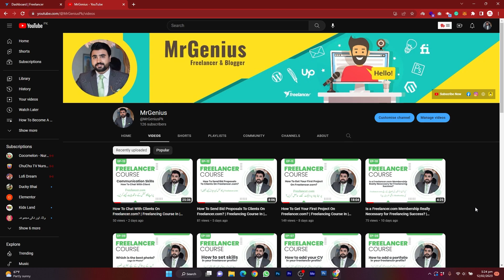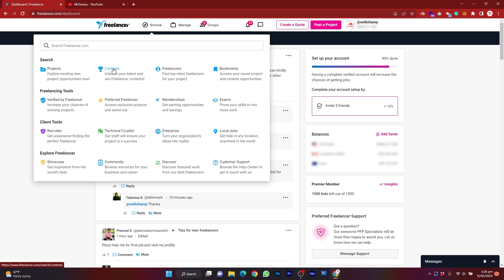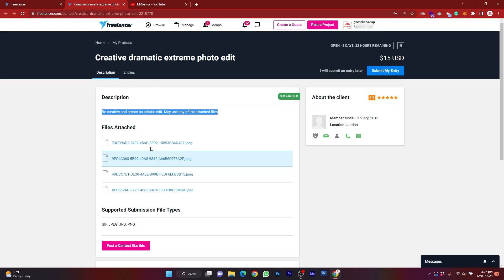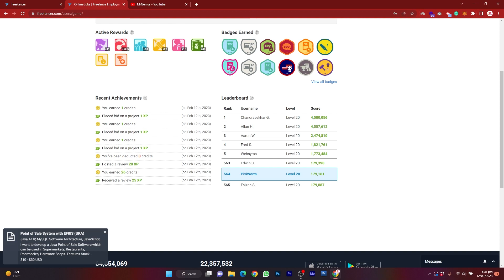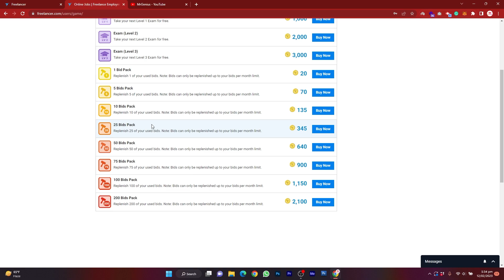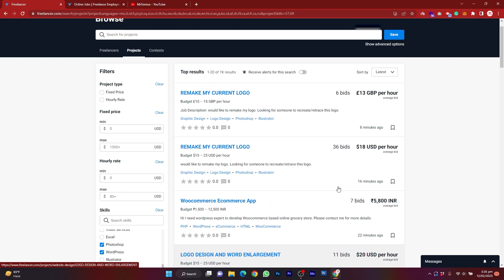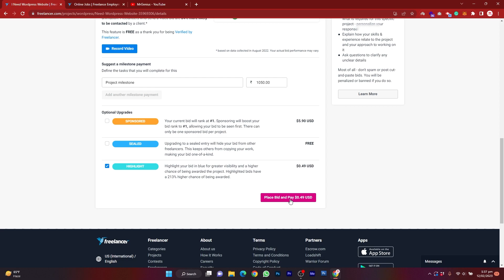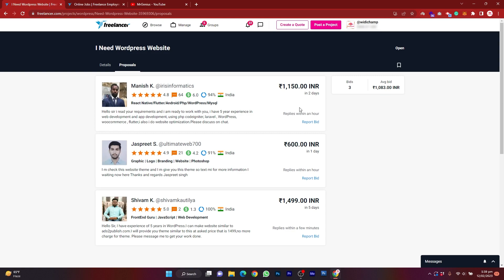How To Get Unlimited Free Bids On Freelancer.com | Freelancing Course In Urdu/Hindi | MrGenius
In this video, MrGenius is sharing his secrets on how to get unlimited free bids on Freelancer.com, the world's largest online job marketplace. Whether you're a freelancer looking to grow your business or someone looking to start your freelancing career, this course in Urdu/Hindi is a must-watch. With easy-to-follow tips and strategies, MrGenius will guide you on how to bid on projects and manage your bids to increase your chances of success. Whether you're interested in web development, graphic design, content writing, data entry, or virtual assistance, this video will give you the tools you need to succeed as a freelancer. Don't miss out on this opportunity to learn from a pro and boost your online earning potential!

On this channel, we will give you tips to grow on the internet and make money from your home through your internet. We will teach you how to earn money online through a freelancing platform or with your own blog.
We will also teach you technical things that you can never find on the Internet.

Our channel is about freelancing. We cover lots of cool stuff such as WordPress Tutorials, Elementor Tutorials Photoshop Tutorials, and Freelancing Courses.